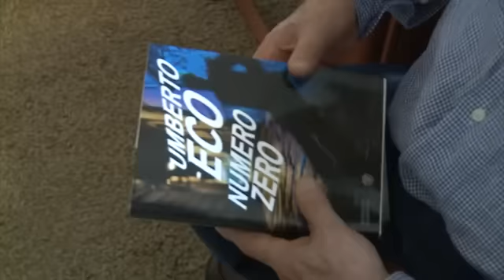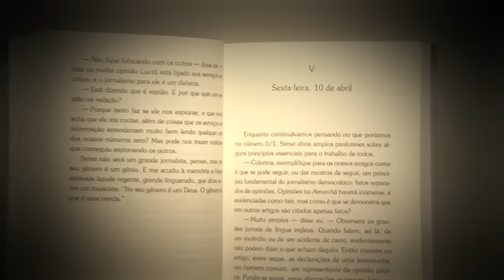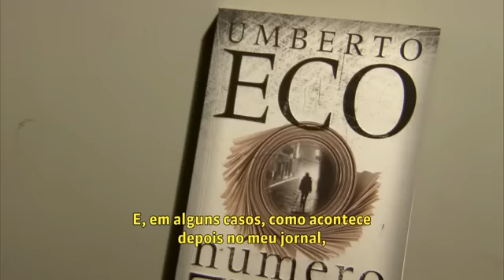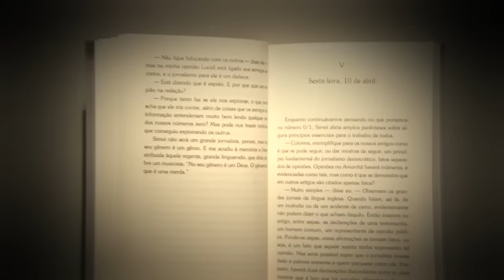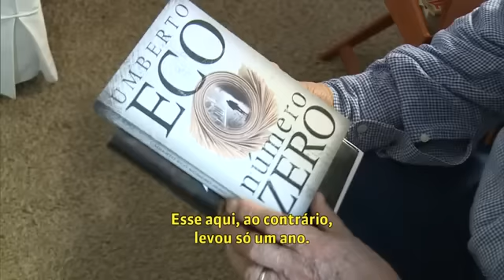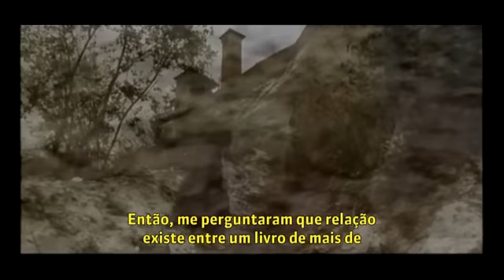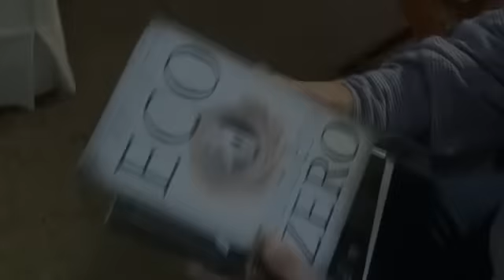Umberto Eco veja vídeos sobre carreira do escritor e filósofo italiano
O filósofo e romancista italiano Umberto Eco morreu nesta sexta-feira (19) aos 84 anos, segundo os jornais italianos "La Reppublica" e "Corriere della Sera".
A informação foi dada por um familiar do escritor ao "La Reppublica", que diz que Eco morreu aos 84 anos em sua casa às 22h30 do horário local (19h30 pelo horário de Brasília).
O intelectual nascido na cidade de Alexandria, no dia 5 de janeiro de 1932, é conhecido por seu romance "O nome da rosa", publicado em 1980. Escritor prolífico, ele também é autor de "O pêndulo de Foucault".
A causa da morte não foi informada. Segundo a agência de notícias France Presse, há tempos o escritor lutava contra o câncer.